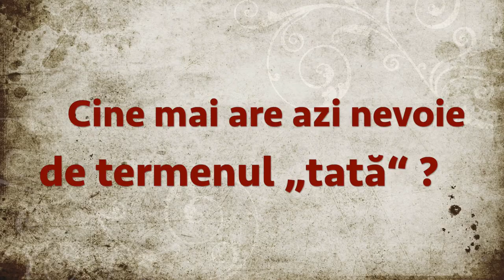Daniel Brânzei - Cine mai are azi nevoie de termenul „tată“?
Biserica Betel Anaheim - mesaj de încurajare și zidire spirituală, rostit de pastorul Daniel Brânzei, în iunie 2024. Predici pentru vremuri grele